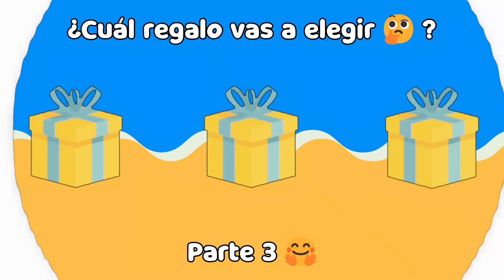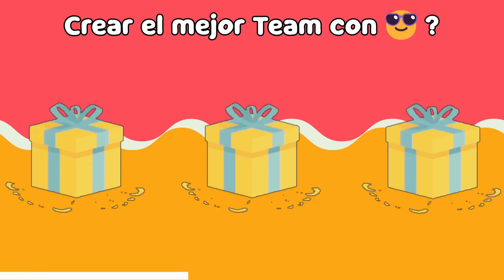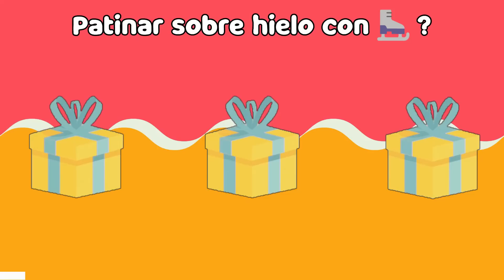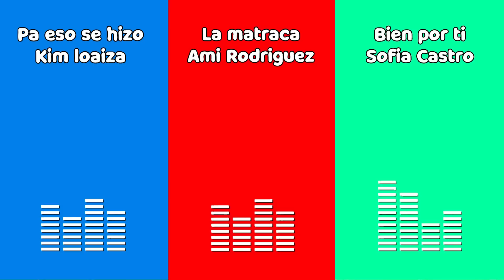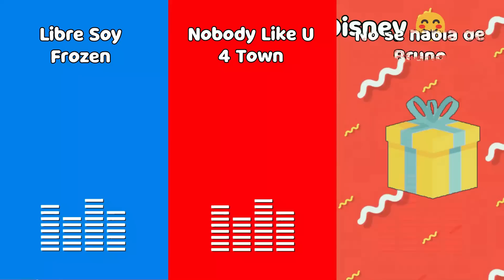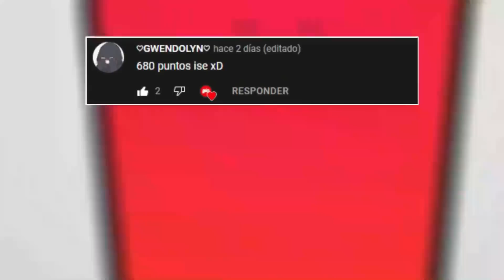Elige el Regalo Correcto 🎁✅! Divertida Trivia de Youtubers 😁 2022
¡Hola Chicos 😁! ¡¡Bienvenidos a un nuevo video 😎!!
Hoy en este Test de Youtubers vamos a elegir regalos 🎁. ¿Crees poder elegir el mejor para ti 🤔?

En cada ronda te muestro 3 regalos. ¡Tú tienes que elegir uno y descubrir luego de que termine el tiempo que hay detrás 😱! ¿Crees que puedes completar este reto 🤔?

Créditos a la música del outro Burnt Toaster · StreamBeats by Harris Heller

┗┫┏━━┓┣┛╲╰┳╮!! ¡ES GRATIS!!-┃